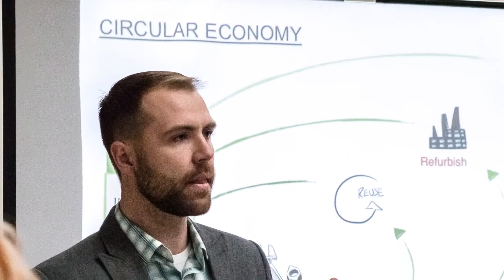Wege Prize 2014 Exhibition Promo Video